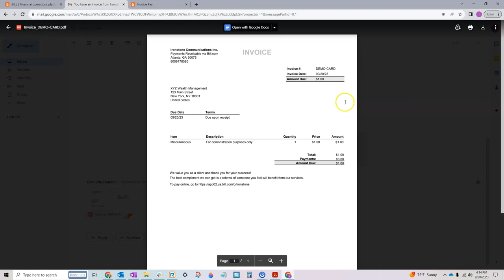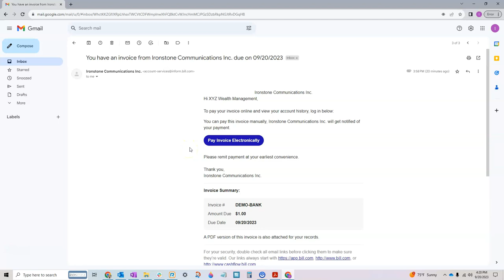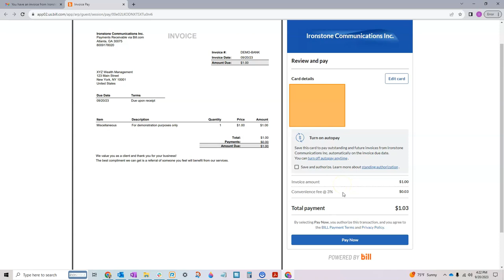How To Make Electronic Payments Using Bill.com: Credit Card & ACH Bank Account Tutorial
Ironstone's quick guide for making electronic payments through Bill.com! In this step-by-step tutorial, we'll show you how to seamlessly manage your invoice payments using either a credit card or your bank account.

🏦 BANK ACCOUNT: Learn how to leverage Bill.com's FREE ACH TRANSFER to save on transaction fees and streamline your payment operations. We'll guide you through the setup and payment process, ensuring a hassle-free experience.

💳 CREDIT CARD: Discover the convenience of making payments using your credit card, allowing you to earn rewards and simplify your financial workflow. NOTE: an additional 3% fee will be applied.

In this video, we cover:
✅ How to access and navigate Bill.com directly from your invoice.
✅ Adding and verifying your credit card or ACH bank account.
✅ Initiating electronic payments.

POLICY NOTICE as of April 2023
Ironstone Communications, Inc. no longer accepts remittances via paper checks. DO NOT MAIL PAYMENT IN THE FORM OF A CHECK. It will be returned or shredded, and electronic payment will be advised.